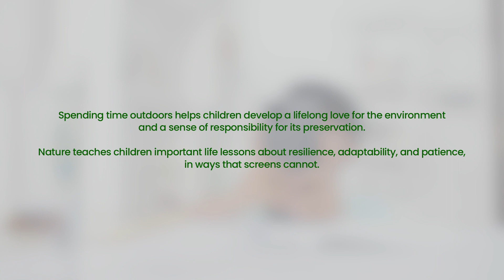Eltoro Children's Day Video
Agency | Isobar
Creative Director I Rumal
Brand Executive | Maheshi Malaviarachchi
Director | Manjula Wijerathna
Production House | Cherry Isle
Executive Producers | Mahinda Perera - Mehnaz Ilhamdeen
Director of Photography | Pathum Dananjana
Assistant Director | Siraj Mohomed
Offline Editor | Gayan Induma
CG I Manjula Shayamale Wijerathne
Color Grade | Ananda Bandra
Music Director | Hashan Ilangakone
Make Up & Hair | Mananuwan Rupasingha
Art Director I Aruna Liyanage
Production Assistants | Priyankara | Tharaka
Camera Equipment I Epic 84